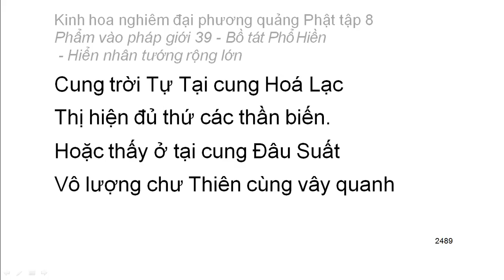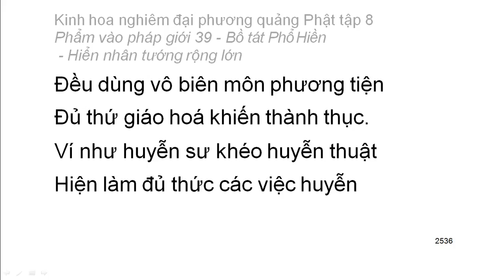Tập 8: Kinh hoa nghiêm: Phẩm vào pháp giới thứ 39 - Thiện Tài tham vấn 53 vị thiện tri thức